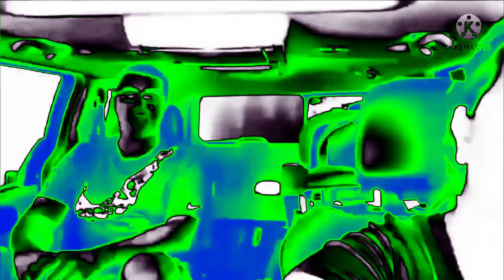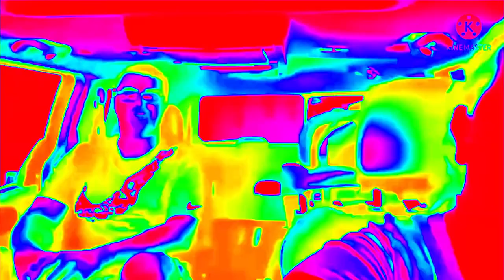Oh Shiitake Mushrooms Intro - Daddy Temper Tantrum Effects [NEIN Csupo Effects Extended]